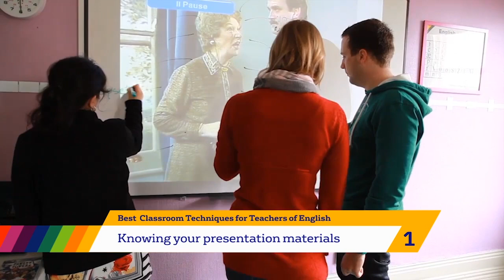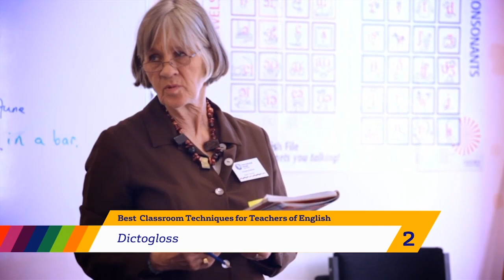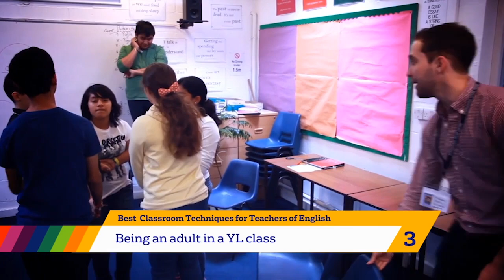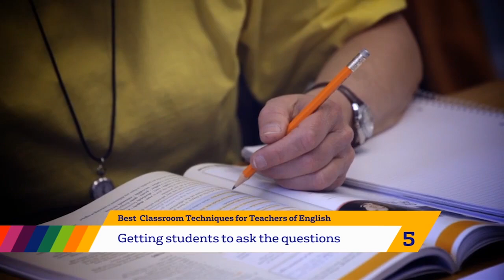Teaching Tips: Best classroom techniques for teachers of English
To celebrate the 60th anniversary of International House, we have produced a series of 60 'Timeless Teaching Tips' across a series of videos which you can access

We consulted EFL experts, and also tapped into the expertise of the staff within our IH schools, to share their top tips for the EFL classroom. Whether you're new to teaching or are experienced in your field, these timeless tips might give you some food for thought in the classroom.